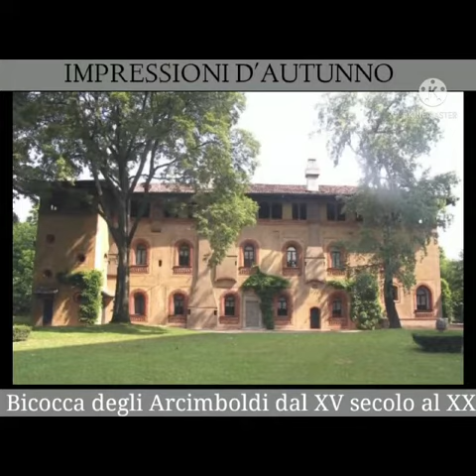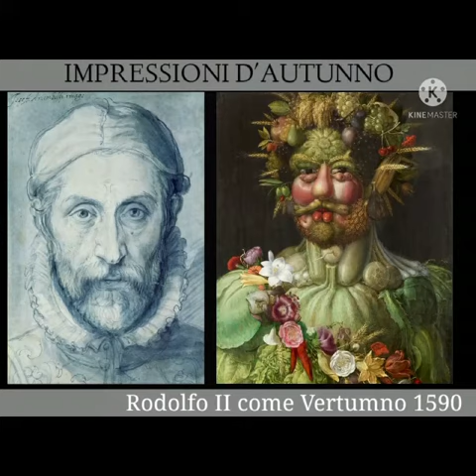Rubrica di arte & simboli - Impressioni d’autunno